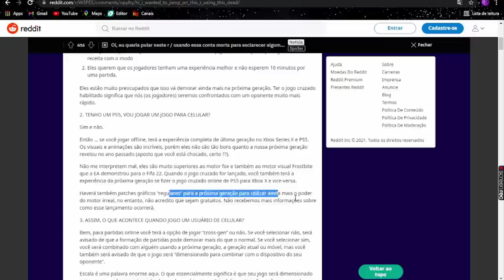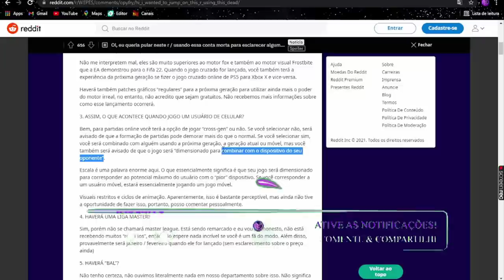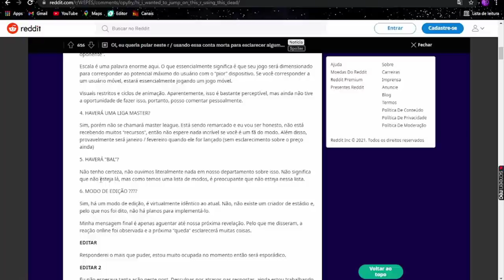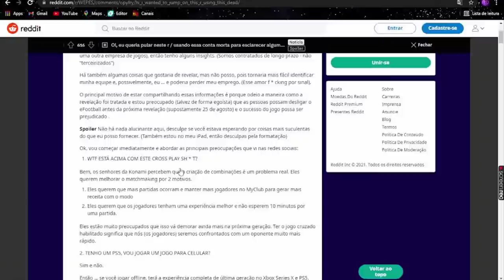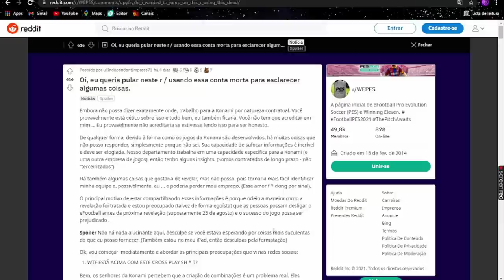PES 2022 | VAZOU TUDO! E PÉSSIMAS NOTÍCIAS SÃO REVELADAS!